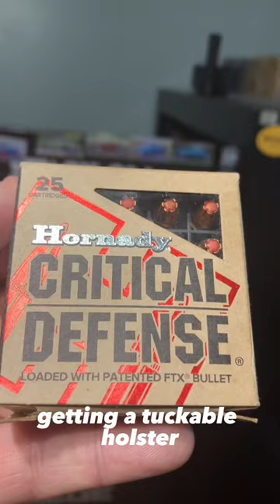Reason #2 For Carrying a Firearm Holster — Protect Against Theft